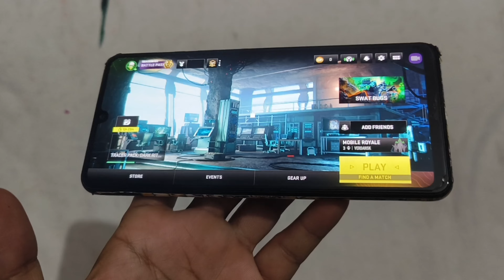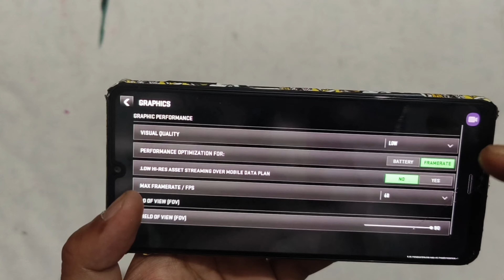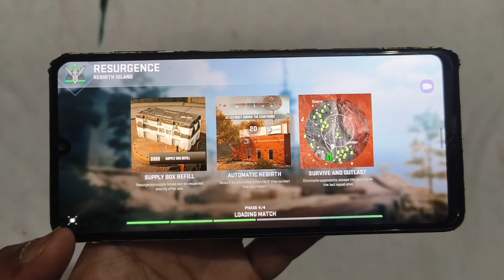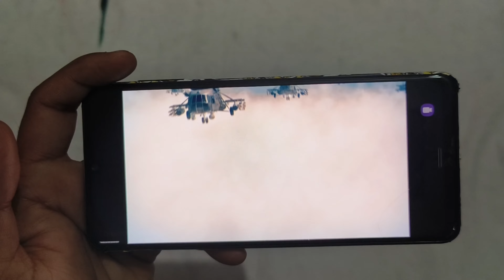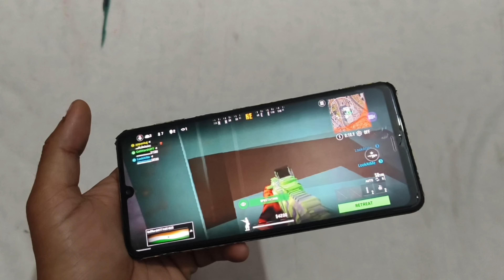warzone mobile latest update || warzone mobile low end device || warzone mobile 6gb ram gameplay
Hello dosto

aaj is video m mne aapko warzone mobile new update ke baare me btaya hai to video ko pura dekhte rahiye

If You Like My Video Then Don't Forget To

My Gears:

boya by mm1

vivo v27 pro

Asus tuff dash f1t:, 👇👇👇👇👇👇👇

Boya M1 Mic:.

Green screen

Ring light

vlogging mic:.

Boat rockerz 330: 👇👇👇

Pankaj sharma
From:- (Rajasthan)pankajreviewshindi